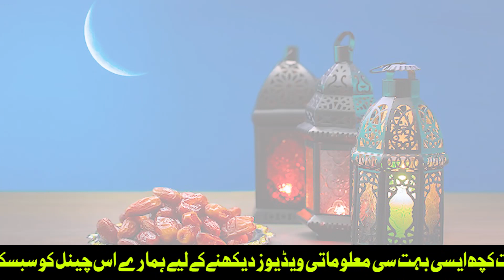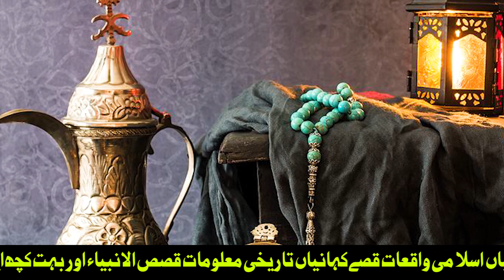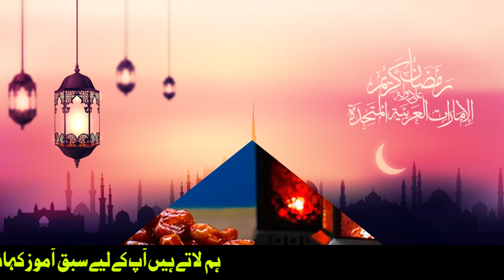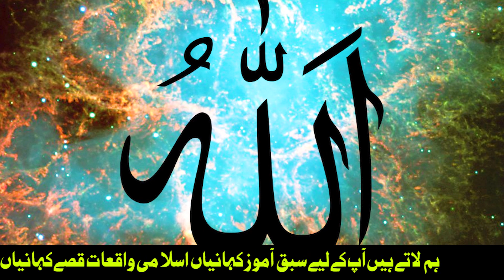𝐑𝐚𝐦𝐳𝐚𝐧 𝐊𝐢 𝐅𝐚𝐳𝐢𝐥𝐚𝐭 | Ramzan Ke Roze Ki Ahmiyat Aur Fazilat | Ramzan 2024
Ramzan Ki Fazilat, musalmanon ke liye poori dunya mein aik ahmiyat ka maheena hai. Yeh rohani tarbiyat aur khudmukhtari ka waqt hai jahan hum Allah SWT ke qareeb hone ki koshish karte hain.

Is mubarak mahine mein musalman roza rakhte hain aur duniyavi khushiyan se inkar karte hain. Yeh humein apne aap ko qabu karna, khudmukhtari aur kamzor logon ke liye hamdardi sikhata hai. Is ke ilawa, is mahine mein hamare ibadat ki tadad bhi ziyada hoti hai, jaise ke namaz ke alawa aur bhi ziyada nawafil parhna aur sadqa dena.

Ramzan ka mahina sirf khana peena chhor kar nahi hai, balkay yeh rohani tarbiyat aur roshni ka waqt bhi hai. Poori dunya mein musalman Quran ki tilawat karte hain aur is ki taleemat sunte hain, sath hi jamaat ki namaz parhte hain aur apne aap ko muhasiba karte hain.

Ramzan Ki Fazilat poori dunya mein jashan ke sath mana jata hai, jahan musalman iftar karte hain aur namaz parhte hain. Kai mumalik mein galiyan rang birangi roshniyon se roshan ho jati hain aur local markets traditional khana aur mithai se bhar jate hain.